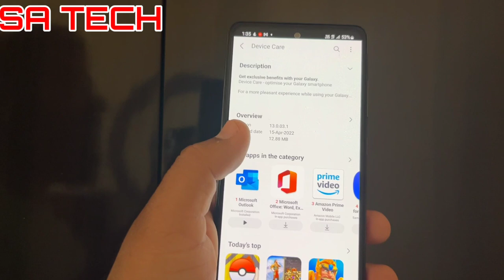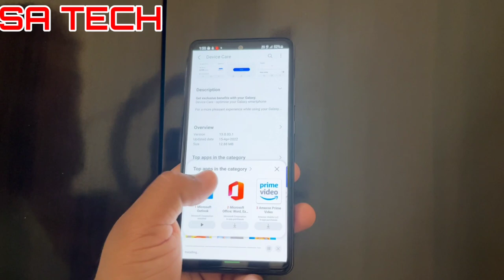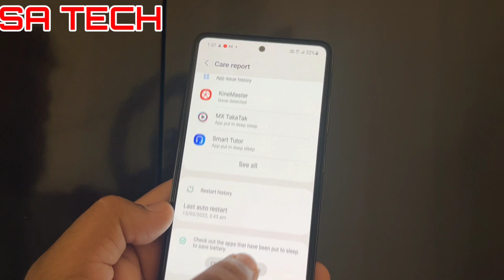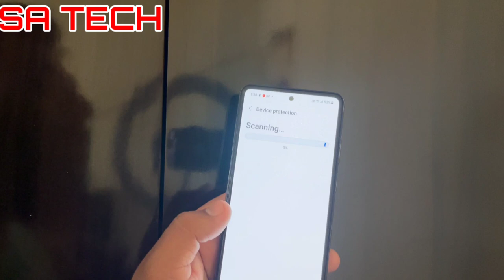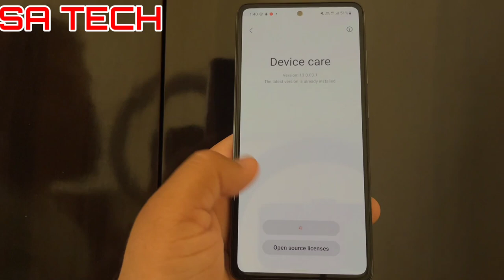Samsung Device Care New Update 2022,One Ui 4.1 Device Care Get New Update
In this Video, I Describe Samsung Device Care New Update Get Bug Fixes and Some improvements i